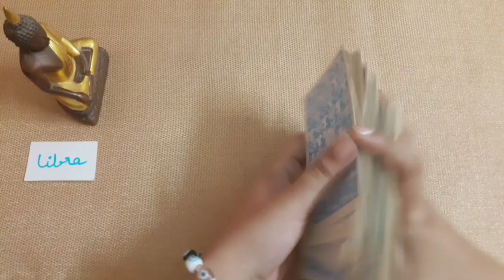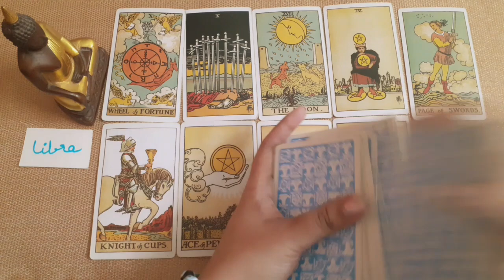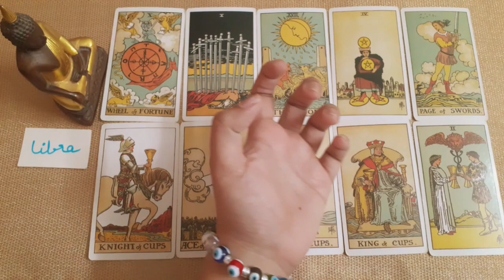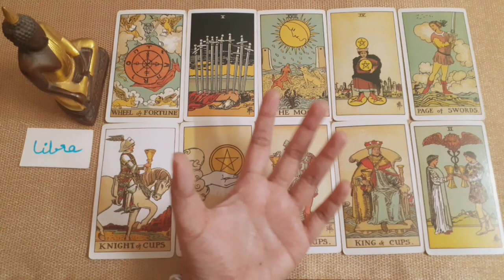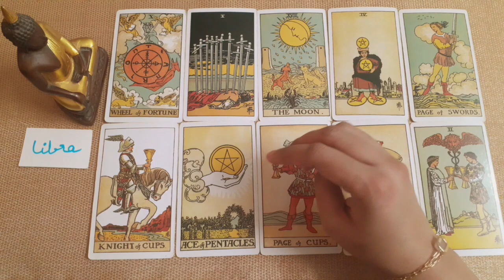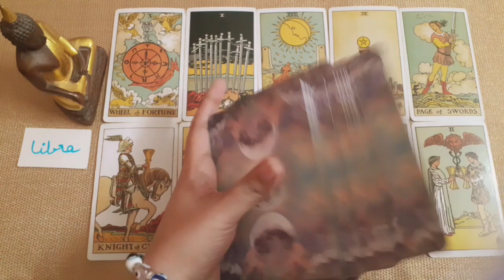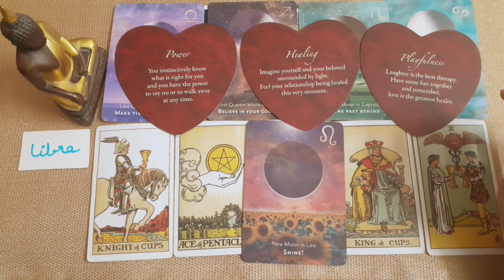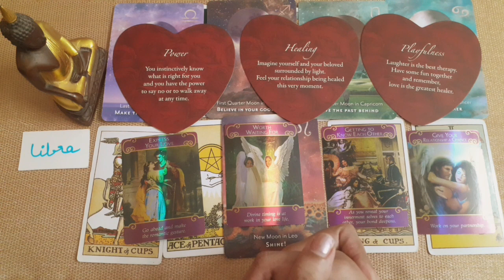Libra♎: Next In Love💖Your Destiny brings in a lot more| Motivational Tarot & Oracle Guidance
Welcome to Heal Charm Shine, a Spiritual channel focused mainly on Tarot and Oracle readings. My name is Yamini and I am a spiritual consultant, an author, a blogger, and an ex-banker.

I offer personal readings that include a pre-recorded detail video plus tailor-made spiritual solutions. These help my clients remove obstacles, release pain, heal the past and achieve their goals or manifestations faster.

The Heal Charm Shine Personal Readings are spiritually empowering and motivational. They are roadmaps to destiny that guide my clients to move towards a better future with the help of simple and effective spiritual solutions.

Join the Heal Charm Shine Facebook Group to connect and share with a like-minded community.

69719024
63221620
71588
34116087